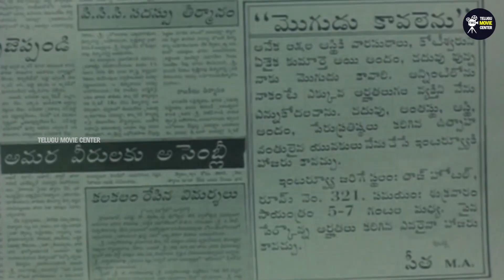Rajendra Prasad, Rajini Comedy Drama Full HD Part 5 | Telugu Blockbuster Movie Scenes